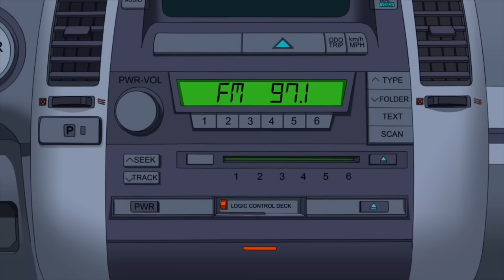Family Guy Funny Moments for 30 MORE Minutes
Note: All of these clips were chosen by me personally. I did my best to try and not include many YouTube Shorts and tried to keep each clip to under 2 minutes. I'm very sorry if there are any repeats from the first video, but I think these are all brand new. The quality should be much better than the first, and there should be no more "Stolen" Family guy clips.
Another note: All of the family guy clips not posted by FOX or another network with a stake in Family Guy is "Stolen." I saw a lot of these comments on my first video and I wanted to make it clear that I did use clips from other creators on this platform, but deliberately "Stealing" is not the correct terminology I would use. I more of "Used" these clips. Because these creators didn't create Family Guy themselves.
Last note: Sorry for my rant there. I do appreciate everyone who has been continuously watching these videos even though they are several years old and wildly outdated. I tried my best to make the quality better and the clips shorter so it didn't feel as cheaply made as the previous compilation. Soon I will be posting a poll and I will put the link after this note, but finally, thanks to all.